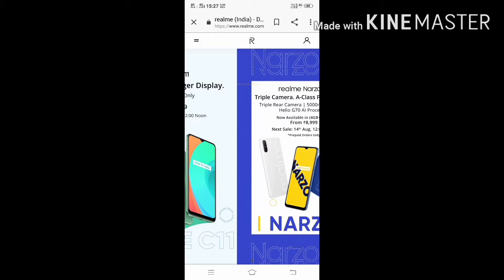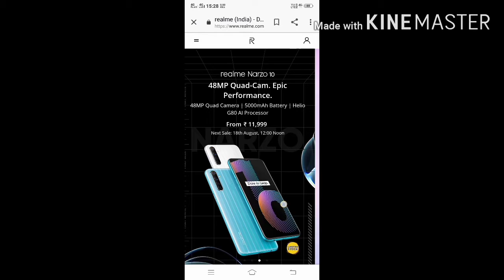Realme narzo 10 sale date realme narzo 10a sale date realme c11 sale date and price next sale date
maine is video me realme phone ke sale date ke bareme bataya hai